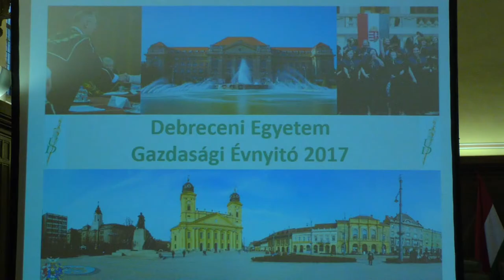Debreceni Egyetem Gazdasági Évnyitó